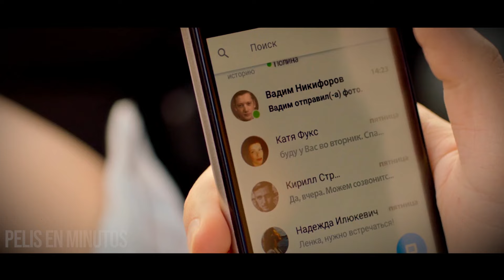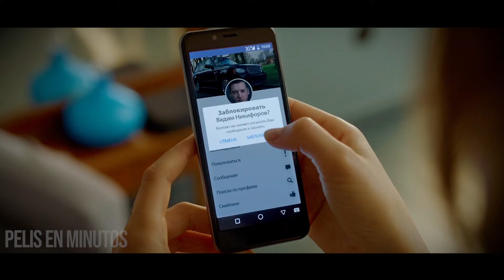Mujer Sospecha Que Su Esposo La Engaña, Y Decide Hacer Lo Mismo Con Joven